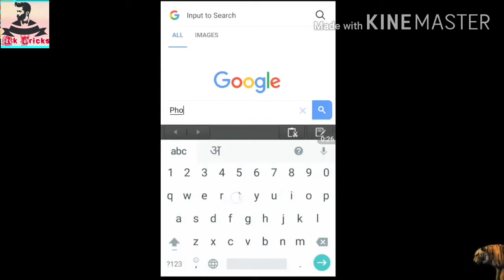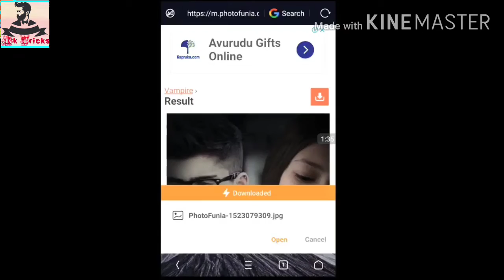2020 : Online Photos editing new Trick, stylish pic editor without any app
2020 : Online Photos editing new Trick, stylish pic editor without any app